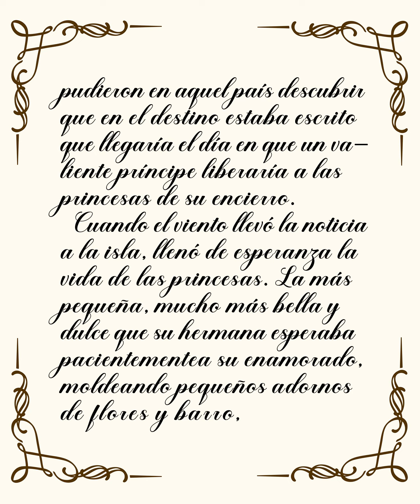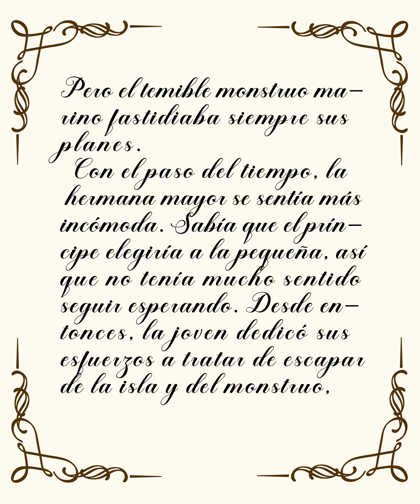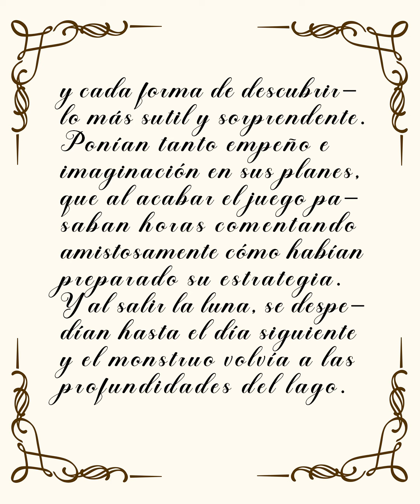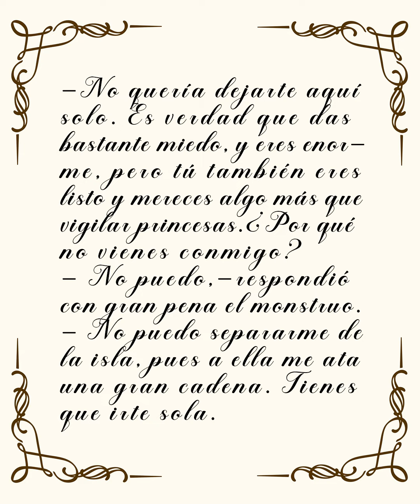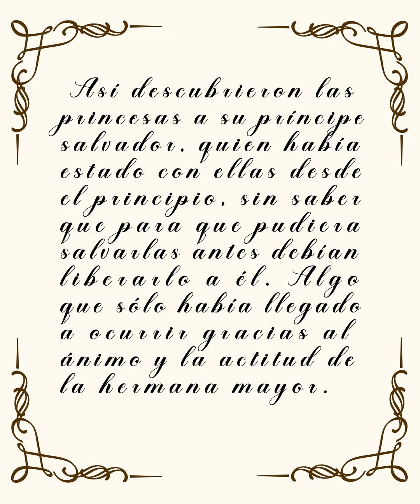Las princesas del lago - cuento infantil (audiolibro-audiocuento)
Un cuento infantil de princesas 🎧

Locución
Mildred Baack

Edición
Andrés Morales

Colaboración
Oscar Albornoz